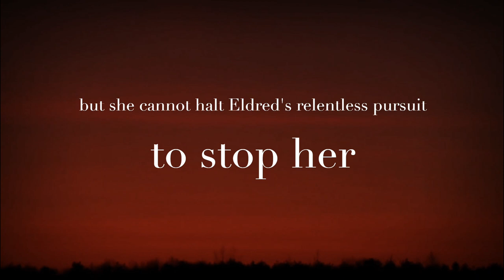Dragonfly Book Trailer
A wonderful story from Author Michael Kearns - Coming Soon DRAGONFLY

Sixteen-year-old Eldred Stephenson goes with her grandfather to see one of the last remaining steam engines: Dragonfly. But the train is possessed by a spirit that gives the engine the power to do anything it wants, and soon Dragonfly drags Eldred into a world of desperate survival. On their journey, Eldred and the enchanted Dragonfly develop a strange friendship. As they adventure they learn they must stop the world from ending at the hands of a girl named Nyx who has endless powers to do anything she desires - except halt Eldred’s relentless pursuit of her to stop her before all is lost. Eldred’s journey descends in to the land around her and the darkest corners of her soul. Eldred finds out that the destruction of our world is merely a stepping stone for Nyx to something bigger, something Eldred can hardly comprehend: who she and Dragonfly really are.